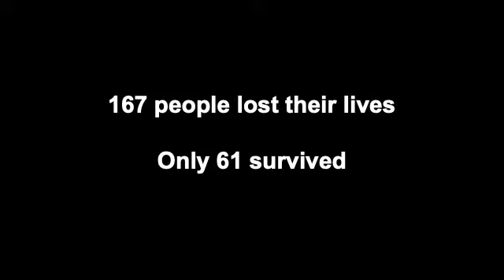Safer Than Your Average Special Edition - Piper Alpha Trailer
Trailer for the forthcoming special episode with Joe Meanen One of the 61 survivors of the Piper Alpha disaster.